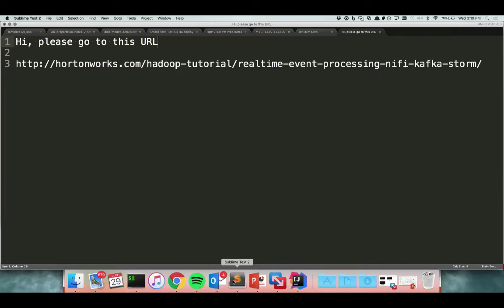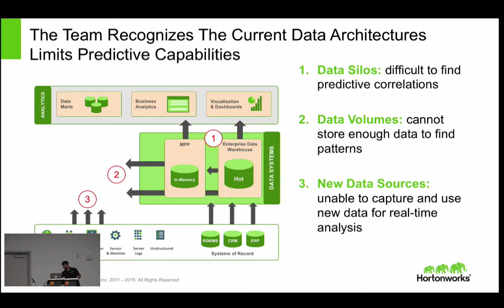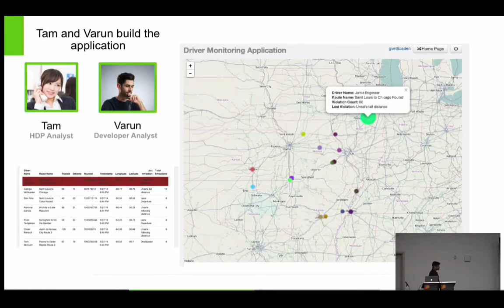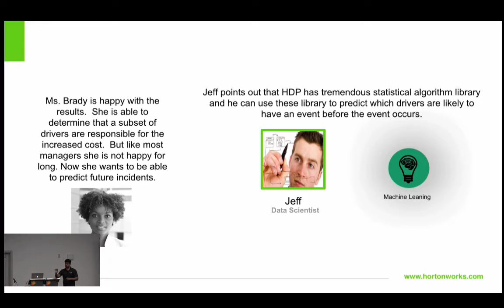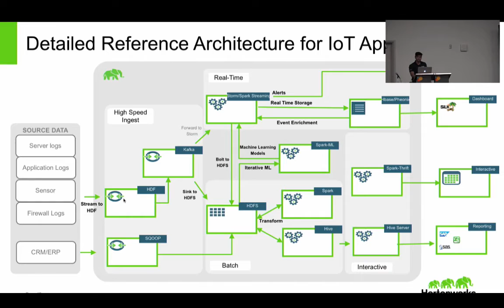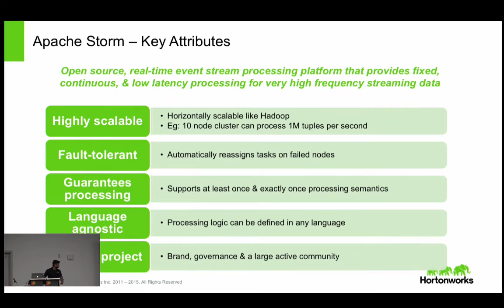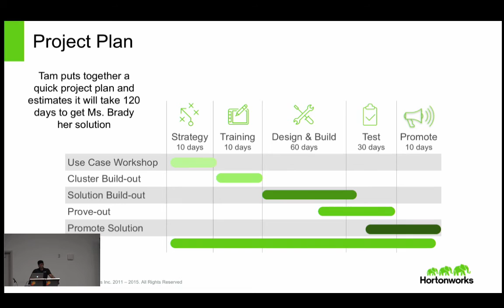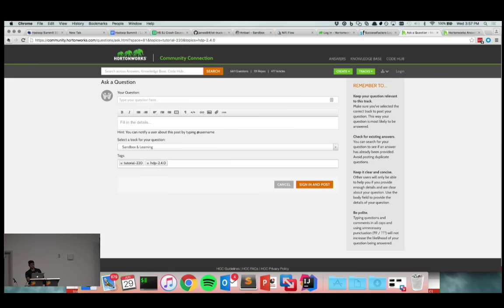IoT Crash Course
Click the link to view slides.